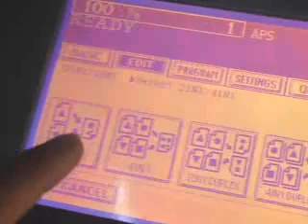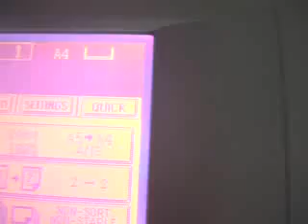HƯỚNG DẪN PHOTO HỘ KHẨU KHÔNG THÁO GHIM ( TOSHIBA- E65)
CHO THUÊ MÁY PHOTOCOPY TẠI BÌNH DƯƠNG – Nạp mực – Sửa máy in gần nhất- LAM SƠN ANH
Trụ sở chính : 242/1 Đai lộ Bình Dương , kp Thạnh Hòa B , Phường An Thạnh , tx Thuận An , Bình Dương

Văn Phòng : Số 5 Đường N6, Tân Vĩnh Hiệp, Phú Tân, Bình Dương  , Bình Dương

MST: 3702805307